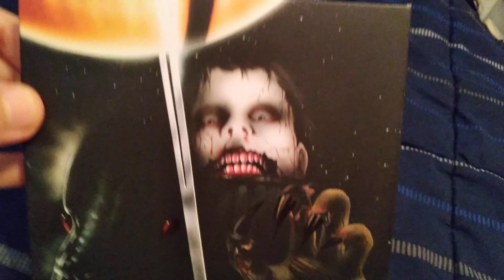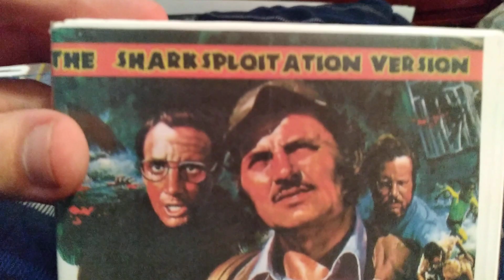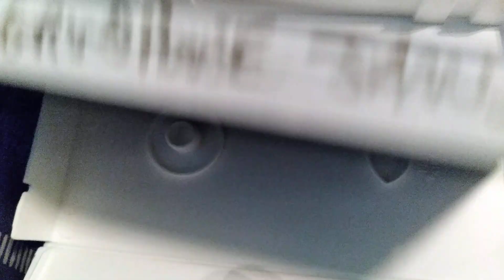Blu-ray/DVD/VHS Update #119 (Horror-Con Haul!) (8/5/2023)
1 Blu-ray, 1 DVD, and a very special VHS I found at the Horror Con this weekend. (I met Lance Guest and Svengoolie!)

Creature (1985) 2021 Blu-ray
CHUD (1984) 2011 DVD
Jaws: The Sharksploitation Version 2009 VHS